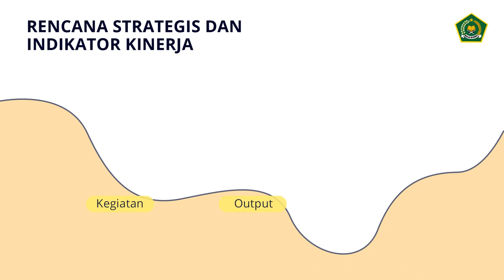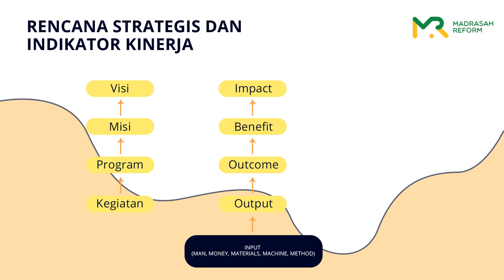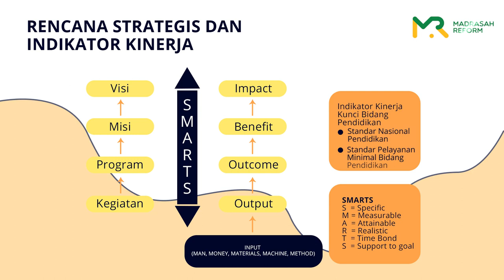7.10. Rencana Strategis dan Indikator Kinerja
7.10. Rencana Strategis dan Indikator Kinerja